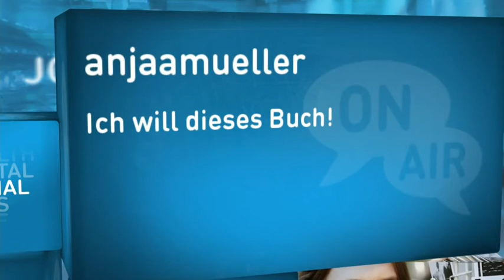#7 joiz "half" mit!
Wir haben Lina inspiriert!Was hat die joiZone mit Linas Buch zu tun? Wir wussten es bis jetzt selber nicht, aber in den letzten Minuten der Sendung verrät sie es uns.

joiz Facebook: joiztv
joiz Twitter: joiztv
joiz Instagram: joiztv
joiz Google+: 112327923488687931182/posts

joizid:3188035